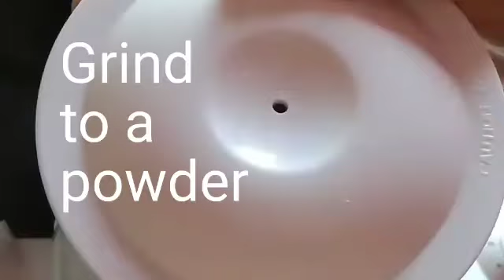How to make beetroot halwa Just 4 ingredients...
Ingredients

Beetroot- 2 (diced and steamed)
Coconut grated-1 cup
Oats-3 tbsp
Sugar/milkmaid- 1/2 cup